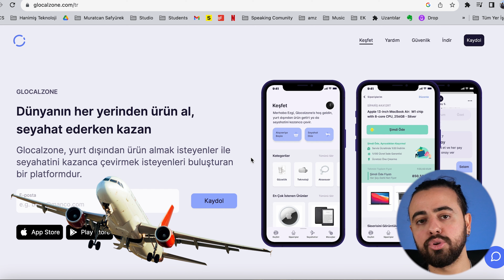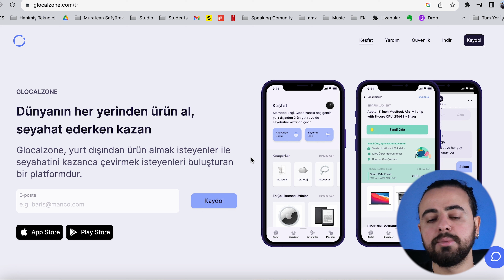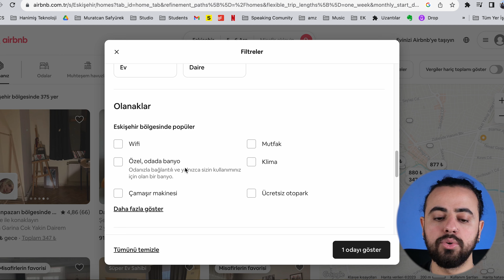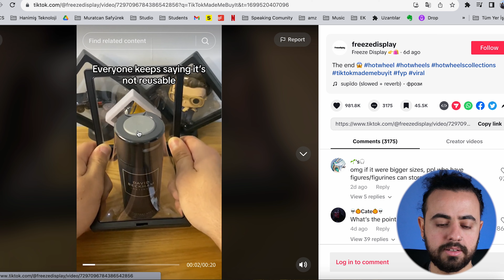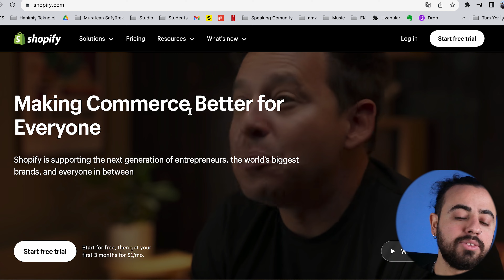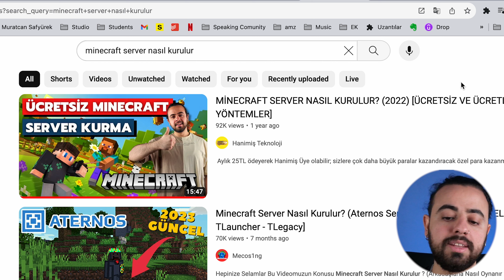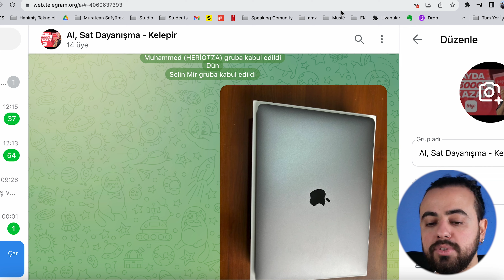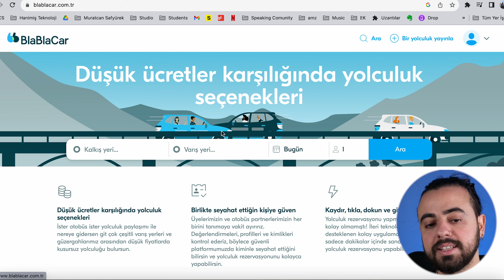Ek Gelir Elde Etmenin 7 GARİP Yolu - 2023 Ek Gelir Kaynakları (İnternetten Para Kazanma)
🔻Marka gözüktüğü için reklam🔻 İnternetten ek gelir elde edebileceğiniz 7 garip yol!